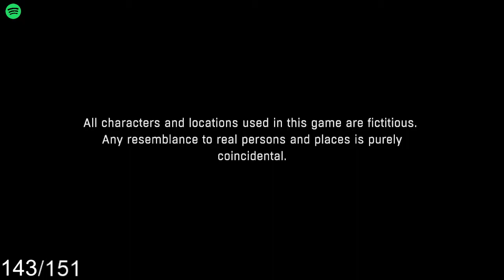Let's Play Dying Light | My first Zombie Game??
PC specs :-
CPU : Ryzen 7 2700x
Mobo : MSI x470 Gaming plus
RAM : 16 Gb Adata XPG rgb
GPU : Inno3D RTX 2080
PSU : Antec 850 watts
SSD : 480 GB Kingston
HDD : 2TB Western Digital Blue

Peripherals :-
Monitor : LG 24MK600M IPS
Mouse : Logitech G102
Keyboard : Redgear Blaze 7
Headphone : Redgear cosmos 7.1